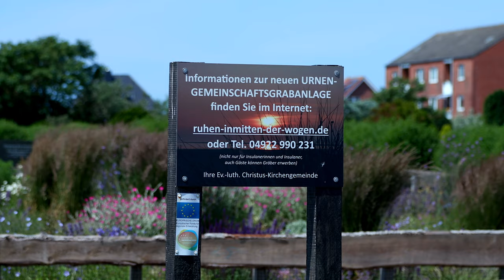Borkum: "Ruhen inmitten der Wogen", Biodiversität auf kirchlichen Friedhöfen (4k/UHD)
Ein Film von Jürgen Gutowski & Lilian Breuch